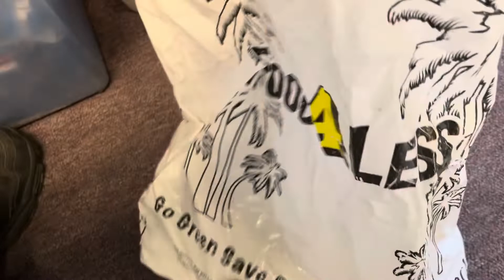Playdays Collectibles Monday afternoon Hotwheels show & tell. 8.29.22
Ok ok more Hotwheels goodies lol. Playdays Collectibles is now open!. Bring your mask 😷. We are all equal!. Safety first!. Please keep using all safety precautions at all times!. Open 7 days a week. Thank you for your business and support. Don’t forget to visit my YouTube channel